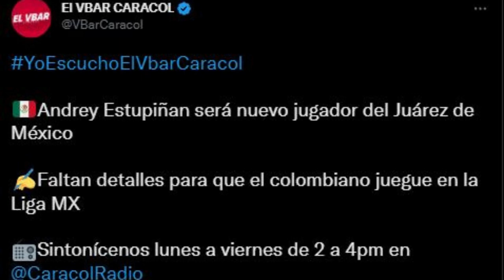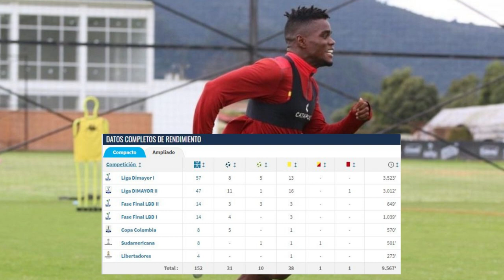ANDREY ESTUPIÑAN | REACCION Y OPINION AL *CASI* AMARRADO REFUERZO DE BRAVOS DE JUAREZ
En este video reaccionamos y opinamos (ustedes en comentarios y yo en el video) a las mejores jugadas del colombiano de 28 años, ex de independiente de santa fe, Andrey Estupiñan, extremo izquierdo con capacidad para jugar en otras posiciones también y que se menciona que esta prácticamente cerrado con bravos de juarez (según informan desde Colombia) para suplir la baja de Darwin Machis.

0:00 Información del fichaje
0:45 Análisis de su carrera
2:38 Reaccion a sus jugadas
5:49 Conclusiones finales